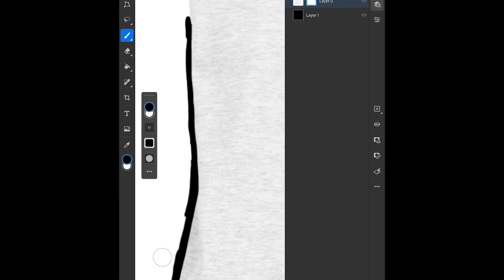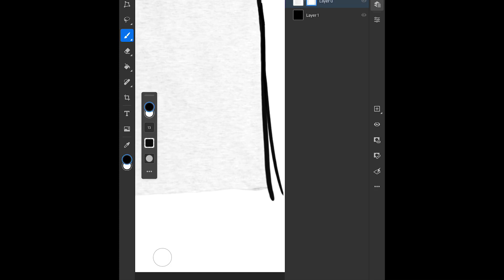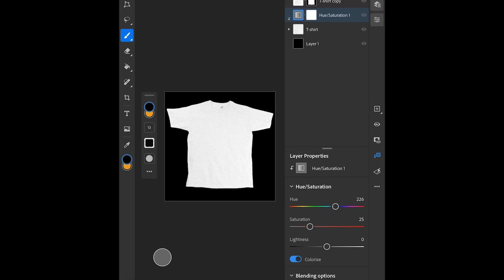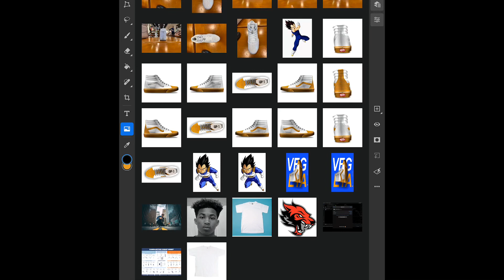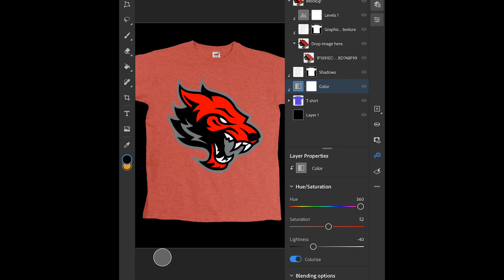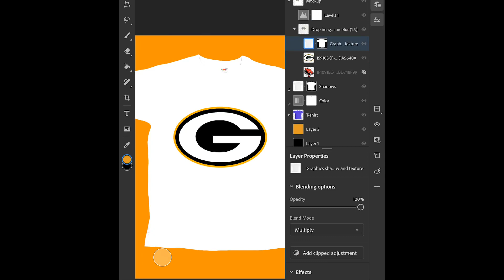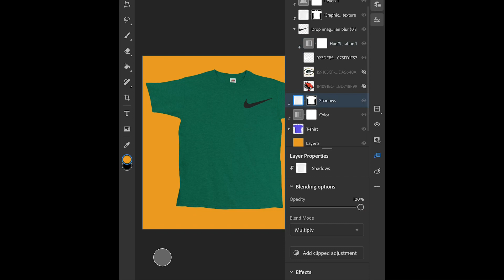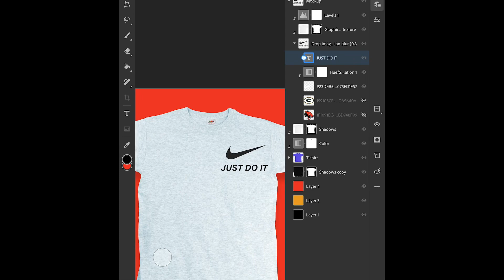Testing Photoshop Mobile (I like it 💯)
Last year, Adobe launched a tablet version of Photoshop. I wanted to wait a year to let them fix the kinks before I dove into it. There are issues, however, it’s a solid program that forces you to get creative to be creative. Download this t shirt mockup (it does work on regular Photoshop) 👇🏼